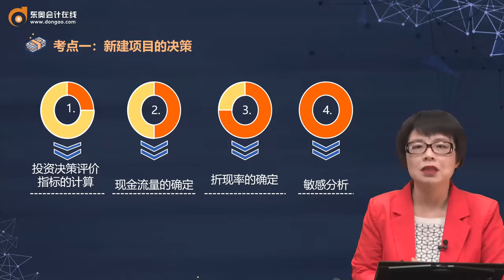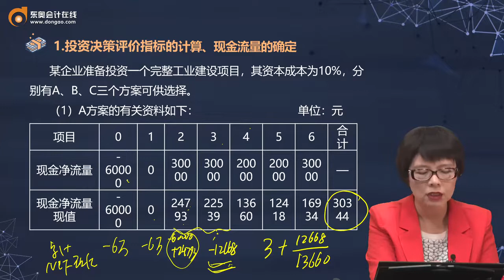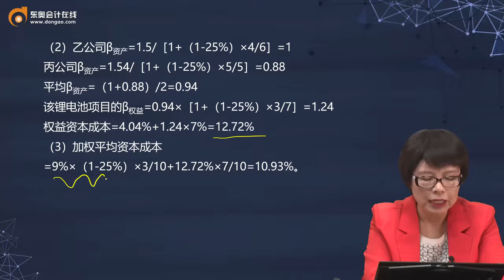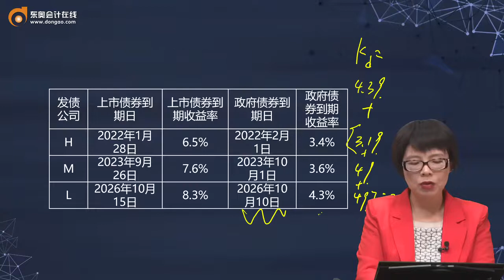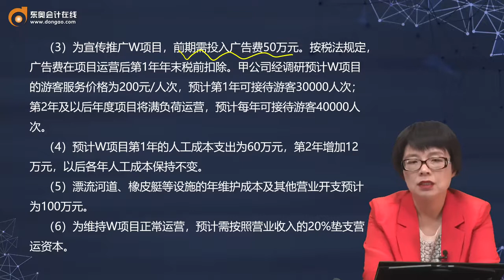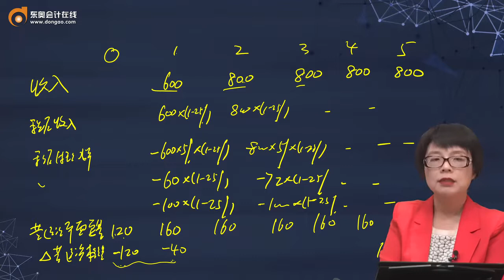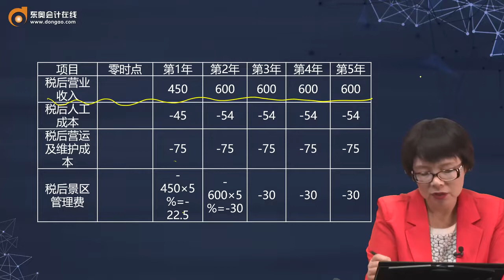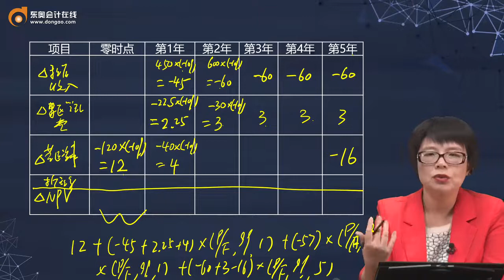2021 CPA 财务管理 闫华红 习题精讲班第5讲 新建项目的决策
2021 CPA 财务管理 闫华红  习题精讲班